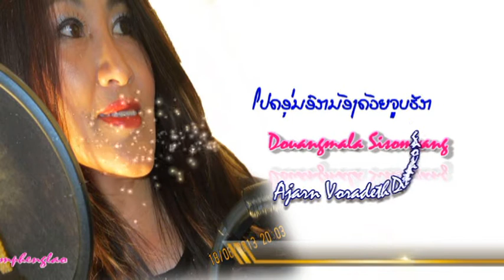ໂປດອຸ່ນອົກນ້ອງດ້ວຍຈູບຮັກ / Douangmala / Ajarn Voradeth Ditthavong / Lao Song /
Music Ket Sasolith